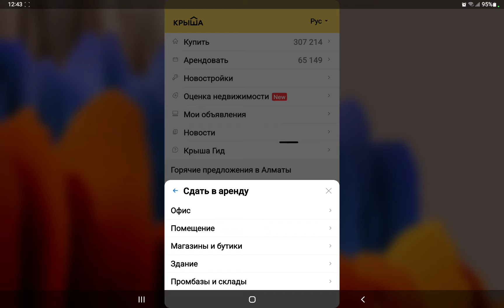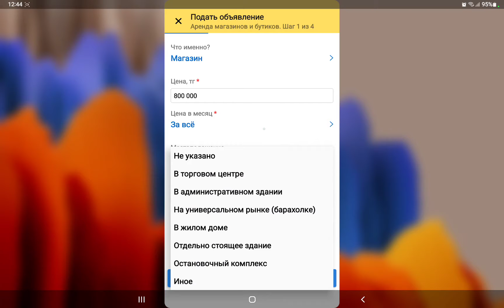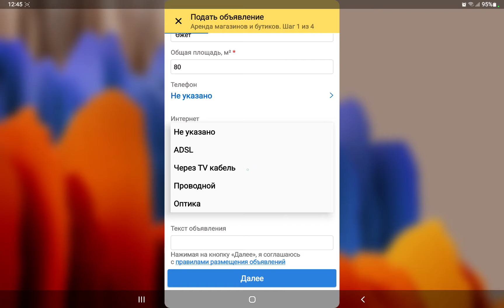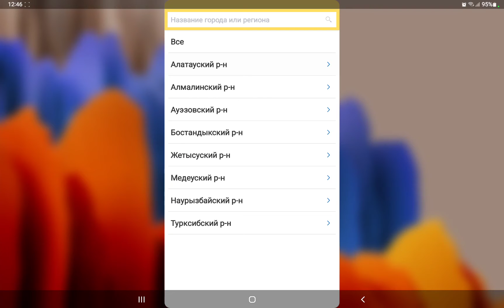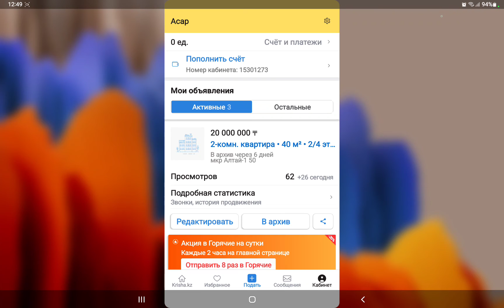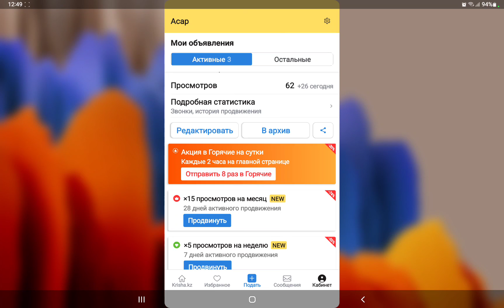Крышада коммерциялық жылжымайтын мүлікті жалға қалай береді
Сіздерден LIKE күтемін.